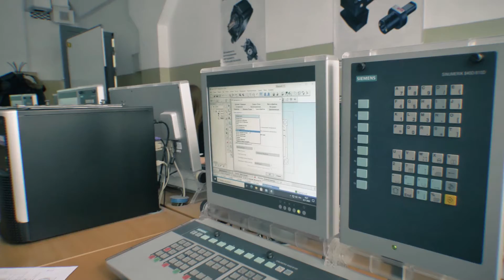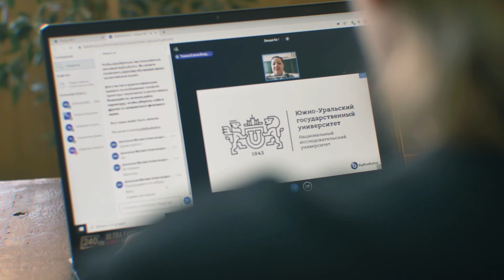Новая атмосфера, новая среда, новое качество жизни